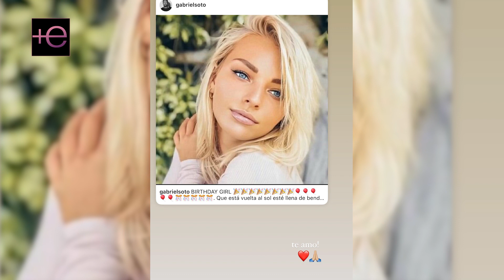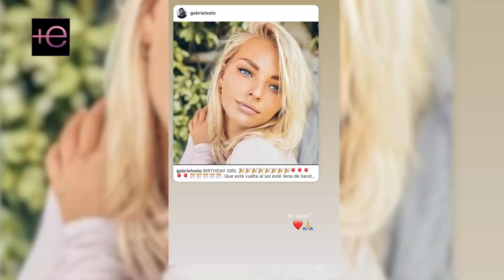🤭 IRINA BAEVA confiesa♨️ que pasó por lo mismo que SHAKIRA🥺 con SOTO